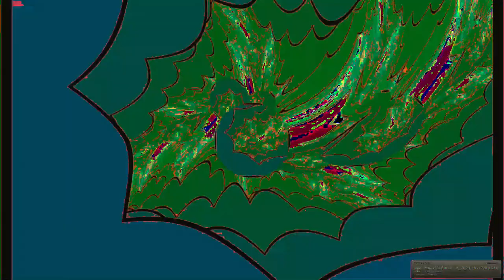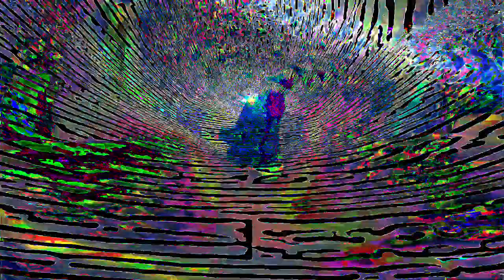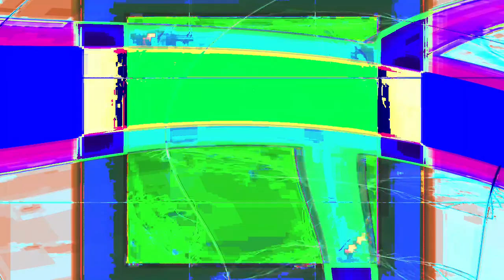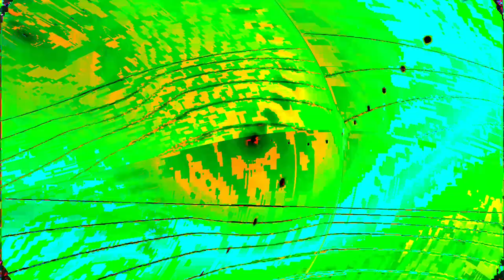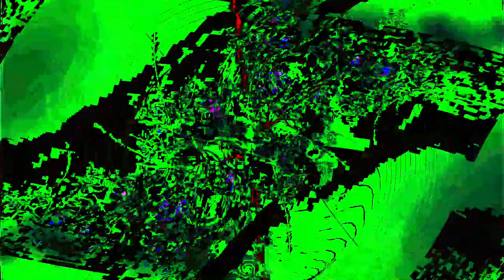Movie 24 07 16 08h45m04s